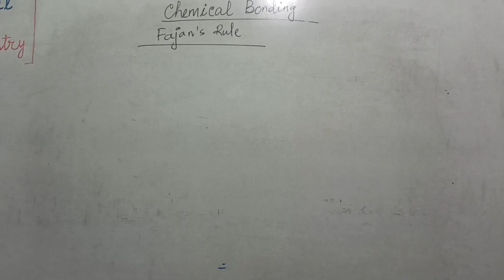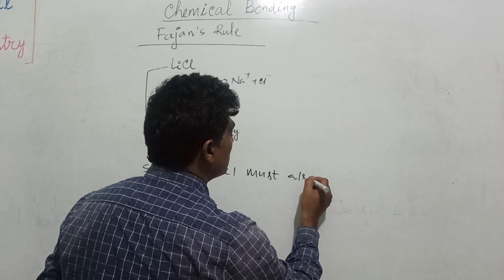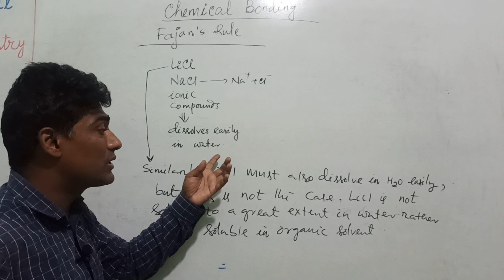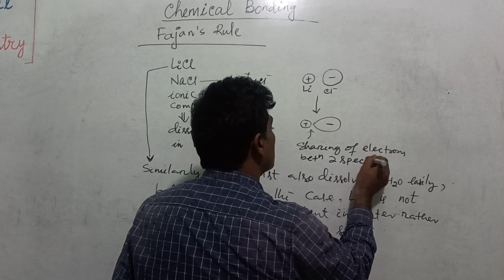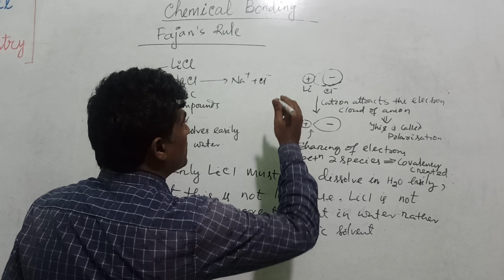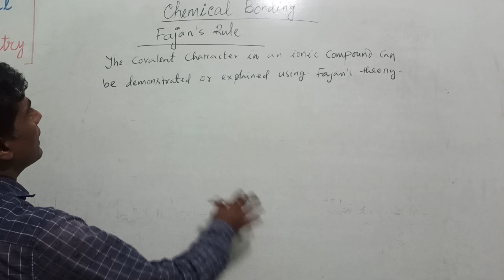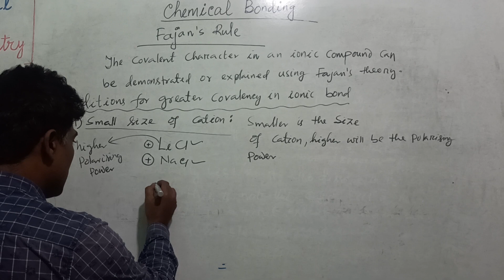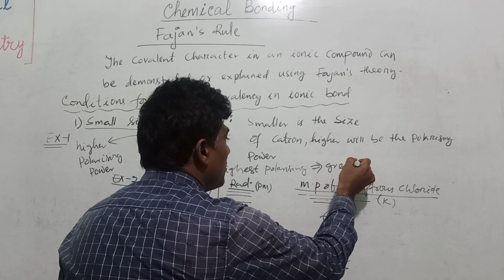Chemical Bonding: Fajan's Rule (Part 1)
polarising power of cation and polarisability of an anion produce covalency in an ionic bond.